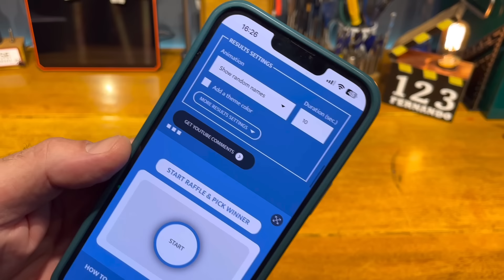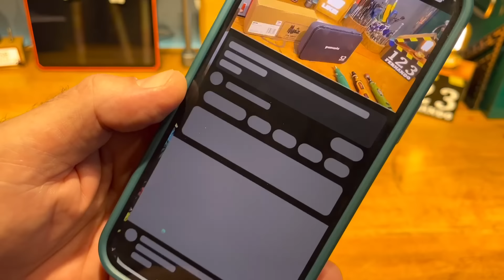Micro retífica Greenworks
Pessoal, o vídeo de hoje é apenas para dar um esclarecimento de minha ausência e também para presentear um seguidor do canal. Agradecemos pela visita.

PROMOÇÃO IMPERDÍVEL: Curso profissionalizante 7 em 1 e no momento da finalização digite o Cupom 123FERNANDO para ter acesso ao desconto especial no pacote com 7 cursos.